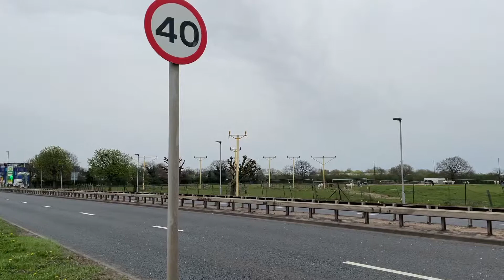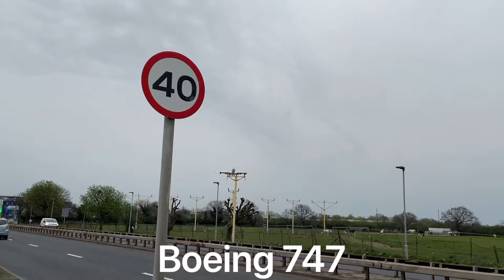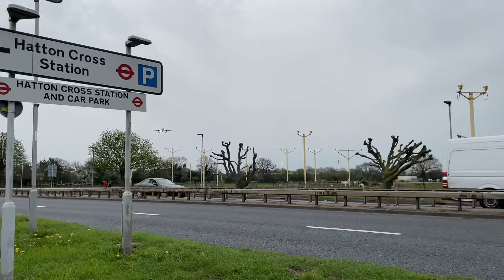Myrtle Avenue Heathrow 31.03.2021(Boeing 747 and Airbus A380)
In this video you can see Boeing 747 and Airbus A380 landing at Heathrow airport on 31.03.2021